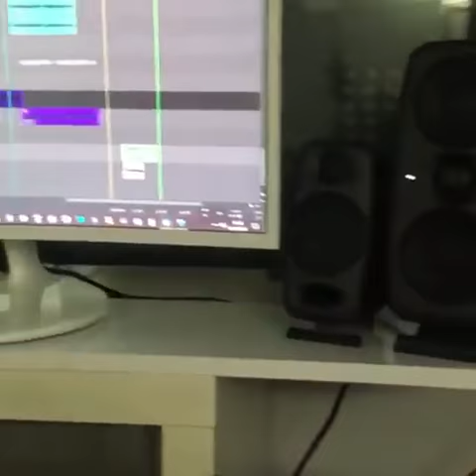Emrah Ayakta Kal Yüreğim Çok Yakında (Emrah Fan Club)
Emrah Ayakta Kal Yüreğim Çok Yakında